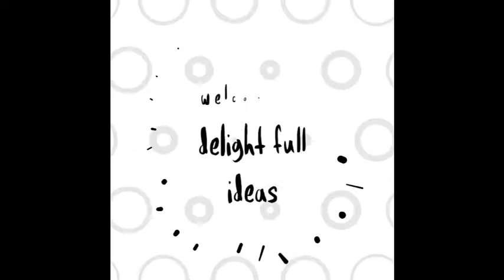Home remedies to periods cramps|| relive from menstrual pains|| methods for periods relief